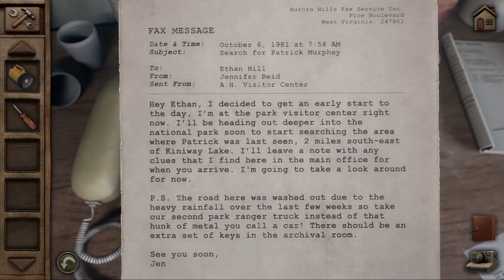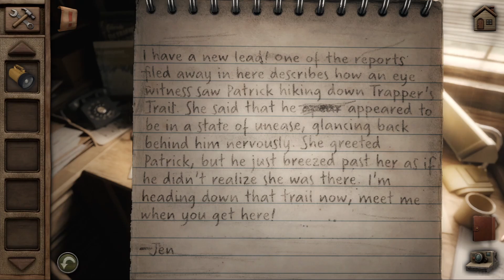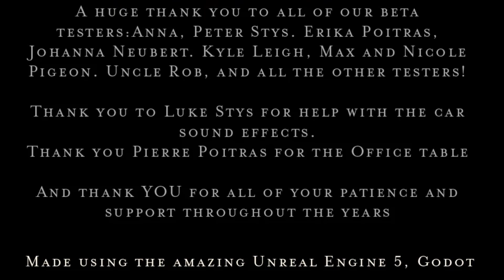Aurora Hills Chapter 1 FULL Game Walkthrough / Playthrough - Let's Play (No Commentary)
Aurora Hills Chapter 1 By NovaSoft Interactive Ltd. Point and click Puzzle Adventure Game Part 1 to Ending [Microsoft Windows/Android]

Aurora Hills follows the journey of Ethan Hill, a park ranger tasked with investigating strange disappearances from the region. Explore the rolling hills of West Virginia, find clues of the whereabouts of the missing people and solve intriguing puzzles to uncover the mystery of Aurora Hills!

Developer: NovaSoft Interactive Ltd.
Genres: Point and click, Puzzle, Adventure
Platforms: Microsoft Windows